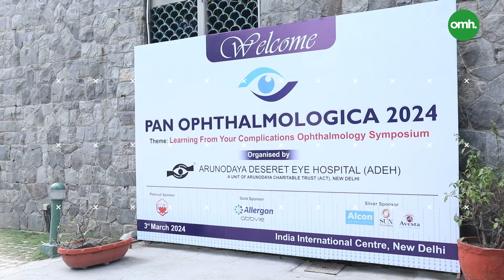आँखों को हेल्थी रखना है तो यह ज़रूर करें I Tips By Dr. Arun Sethi I OnlyMyHealth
Are you concerned about keeping your eyes healthy and maintaining optimal vision? Join us for an illuminating discussion with renowned ophthalmologist, Dr. Arun Sethi, as he shares invaluable insights and practical tips to safeguard the health of your eyes.

In this must-watch video, Dr. Sethi delves into the importance of eye care and explores various strategies for preserving your vision and preventing common eye conditions. From simple lifestyle adjustments to proactive measures, Dr. Sethi provides comprehensive guidance suitable for individuals of all ages.